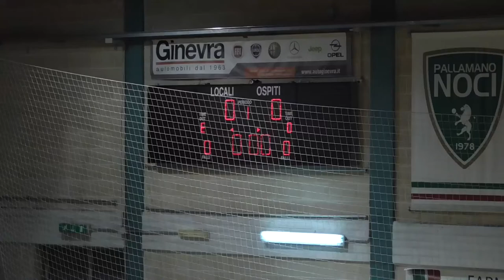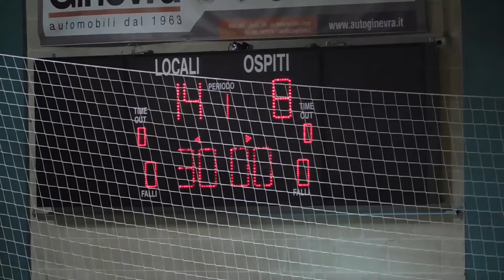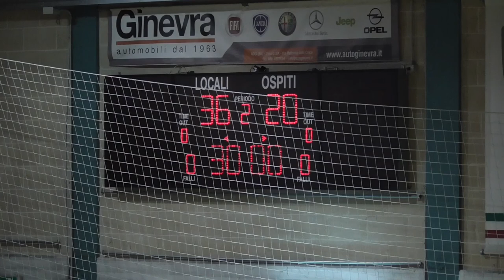Serie A1M [13^]: Noci - Crazy Reusia 36-20